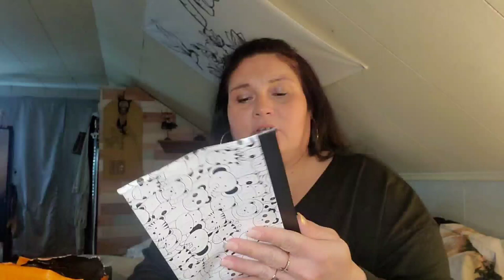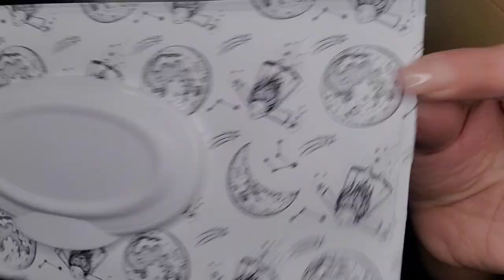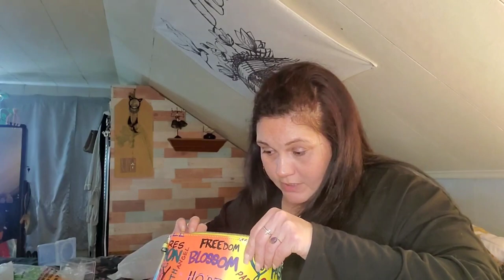TEMU HAUL TIME 🥳🥳🥳 temu temuhaul NOT SPONSORED